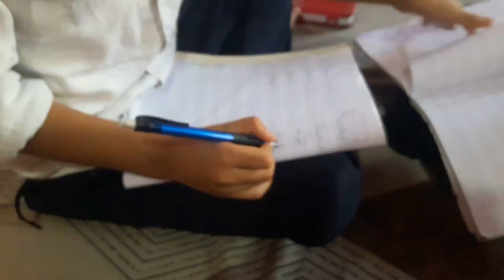end me mere bhai ne ye kya kr diya😱😱😱👹||last scene jarur dekhna